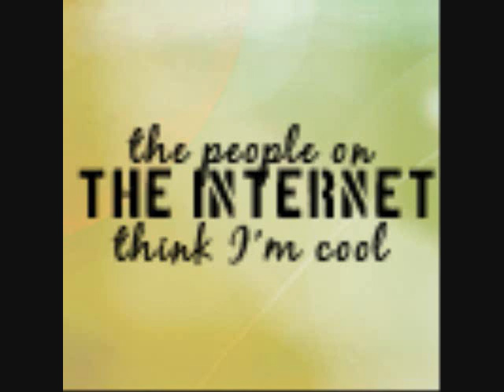Phoenix at the Movies: Tremors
My second review in my Phoenix at the Movies series. This one features Tremors, a 1989 movie featuring Kevin Bacon and Fred Ward as Val and Earl and Rheba McEntire and Micheal Gross as Burt and Heather Gummer. I think this would be a good movie for you to check out.